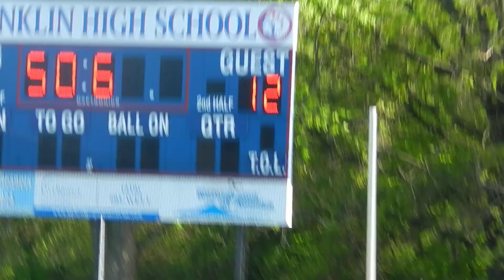Hereford/Catonsville girls lacrosse OT Baltimore County finals 5/4/13